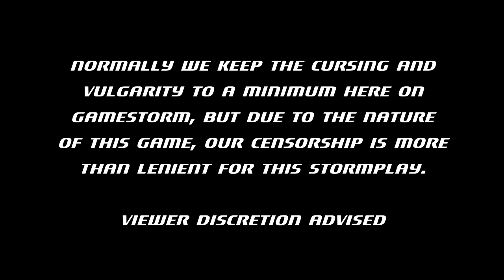[StormPlay!] South Park: The Stick Of Truth | Episode 5